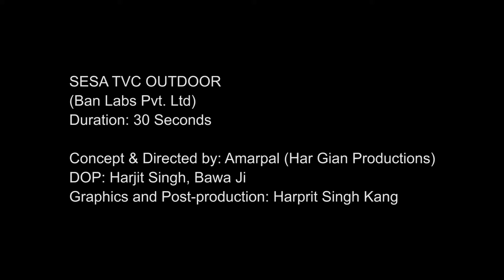Harprit Kang || TV Commercial || Sesa Hair Oil TVC (Outdoor) by Harprit Kang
CGI VFX || TV Commercial || Sesa Hair Oil || Diwali TVC by Harprit Kang

Motion Graphics for TV commercial  Sesa Hair Oil by Harprit Kang

Harprit Kang- logo animation, 2d/3d animations, visual effects

logo animation
channel packaging
news graphics
3d animation
compositing
visual effects
CGI VFX || TV Commercial || Kartar Combine by Harprit Kang

Visual effects and animation post production work for brand new kartar combine tv commercial done by
Harprit Singh Kang

visual effects in chandigarh
visual effects in punjab
visual effects by harprit kang
visual effect for films
film compositing in chandigarh
visual effects for films in punjab
best logo animation
3d logo animation
id animation
best visual effects
motion graphics designer in chandigarh
visual effects for films, documentary, songs

best motion graphics
best logo animation
best broadcasting graphics
best visual effects
best 3d animation
best news graphics
best web graphics
best channel id / station id